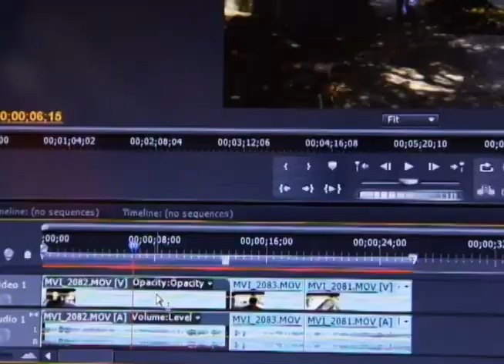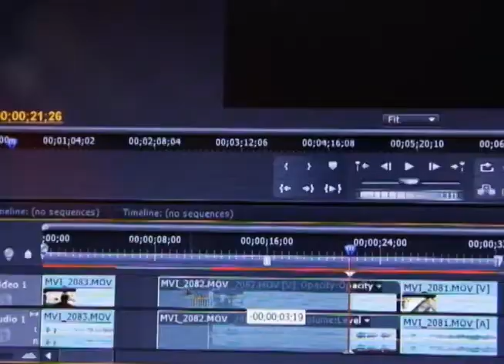Como se hace el efecto Kulechov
Nuestro equipo de cosas locas edita muchos de los video ensayo, por eso casi todos quedan asi, a veces muy raros. Pero esta vez, nos van a enseñar una de sus técnicas. El efecto Kulechov, un efecto que en edición se podría interpretar como "El orden de los factores sí altera el producto"